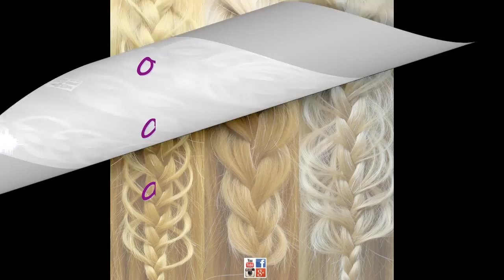Trança Costela de Adão (duas formas de fazer) - Telma tranças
Passo a passo da trança costela de adão, duas maneiras diferentes e lindas para meninas, moças, madrinhas, noivas, debutantes, casamentos, festas de confraternização ou reuniões de trabalho.

Como hacer una trenza costilla de adan en dos maneras. para niñas, jovenes, novias, 15 años, bodas, graduación, fiestas navidad o reunión de trabajo.

step by step french braid, dutch braid and hairstyles. DIY beautiful braids.

google+: goo.gl/S6JNPP

ถักเปียสวยๆ แบบง่ายๆ